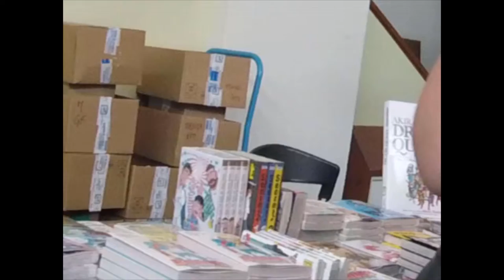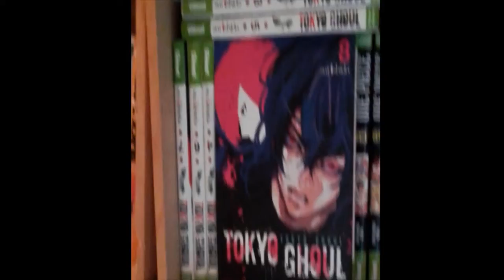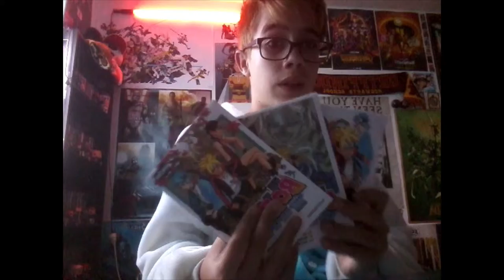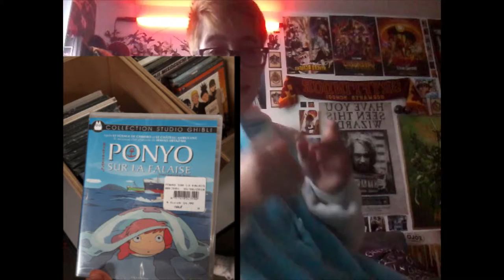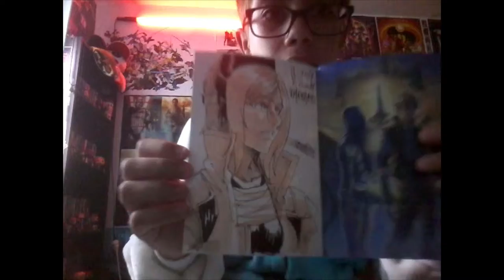Vlog: Japan Natsu 2018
Cette vidéo est comme celle sur la Toulouse Games Show (d'ailleurs elle a était crée par les même organisateurs)

Mais cette fois-ci j'interviendrais à certains moment pour parler et montrer ce que j'ai eu!